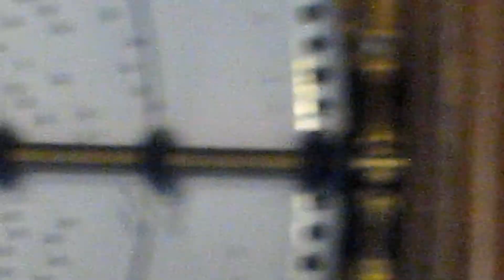Music Museum Rudesheim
Handheld footage of a selection of mechanical instruments at the Museum in Rudesheim.